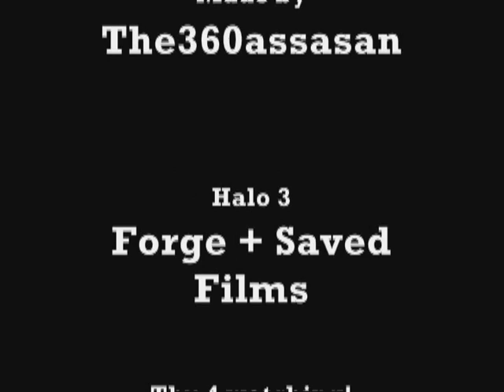Halo 3 - Forge Explosions - Sandtrap With Vehicles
TO ANSWER EVERYONES QUESTIONS:

-The music is from the Halo 2 Soundtrack

-To capture video i use my digital MINI DV cannon camera. Get one and read the manual. You may also need to buy some AV splitters and wires

-To make an object instant respawn (such as equipment) HOLD THE OBJECT PRESS X TWICE CHANGE RUN TIME MINIMUM TO THE HIGHEST NUMBER

OH AND I DONT GIVE A FUCK IF YOUVE MADE A BIGGER EXPLOSION SO HAVE I THIS VIDEO IS OLD.